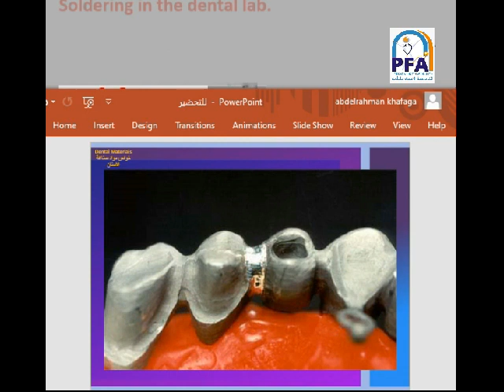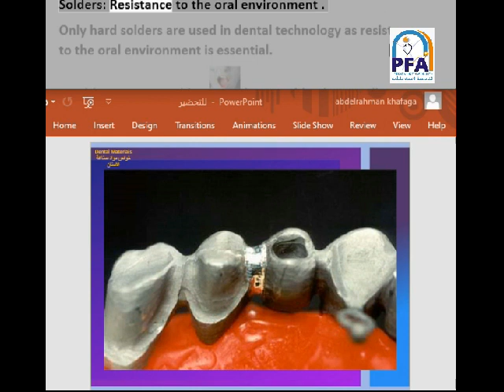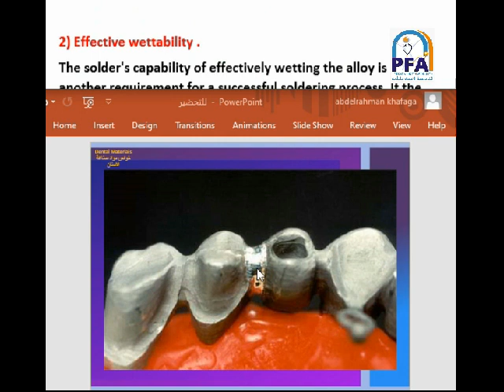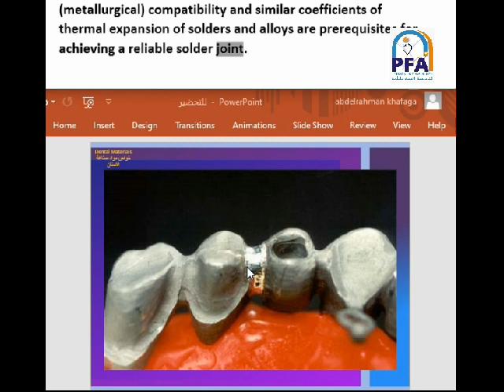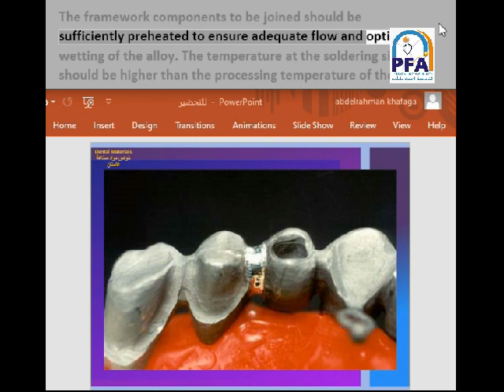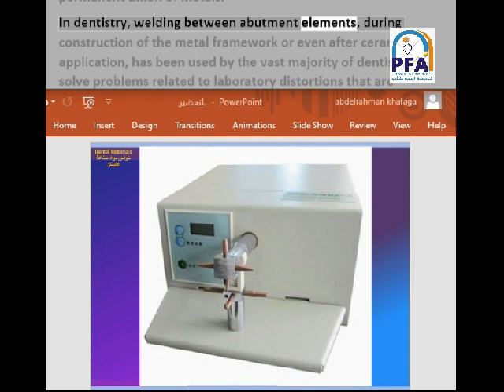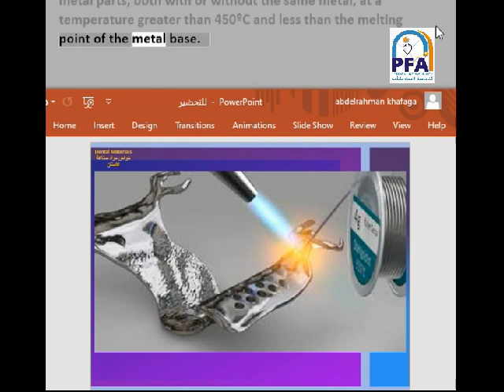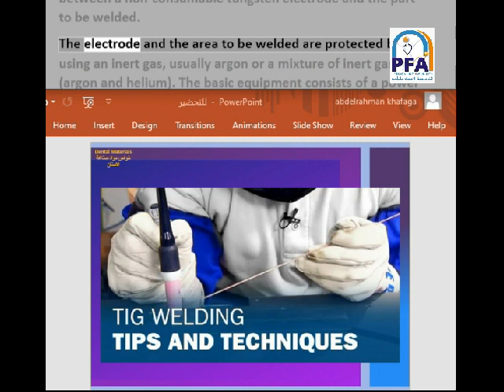الفرقة الثانية - شعبة فني أسنان - المادة: مواد صناعة الأسنان - المحاضرة الخامسة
المحاضر :  د. محمد خفاجة
المادة: مواد صناعة الأسنان
الفرقة الثانية فني أسنان